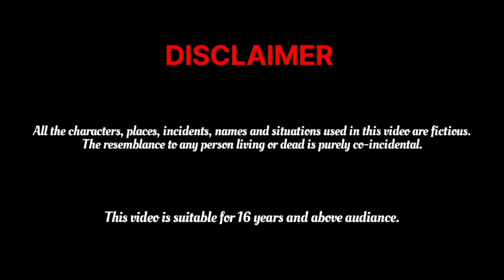बॉयफ्रेंड बना घरजमाई | घरजमाई की बुरी हालत | हिंदी कहानी| सास बहू स्टोरी |moral story|bedtime story